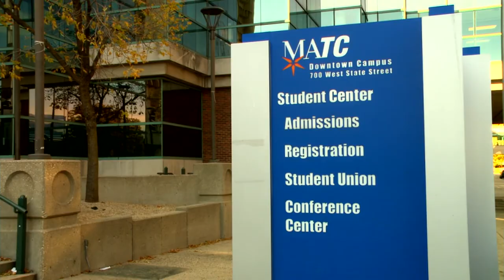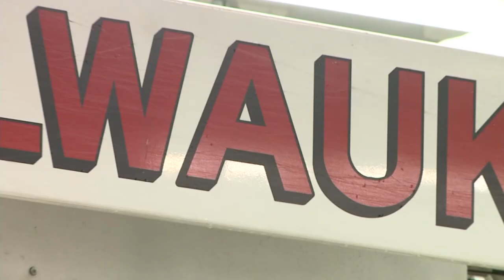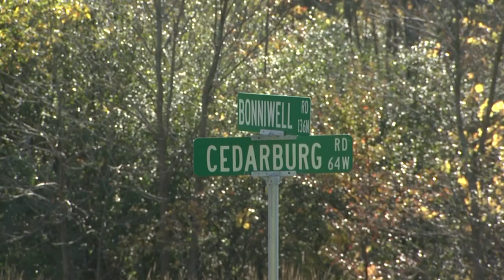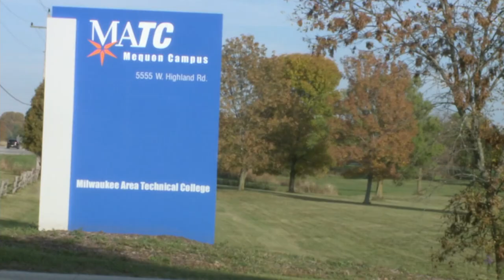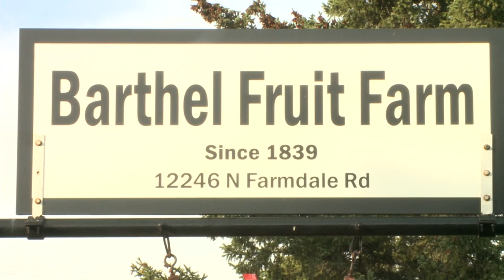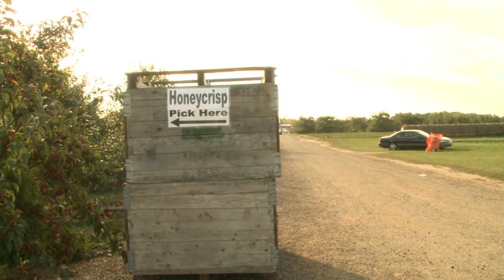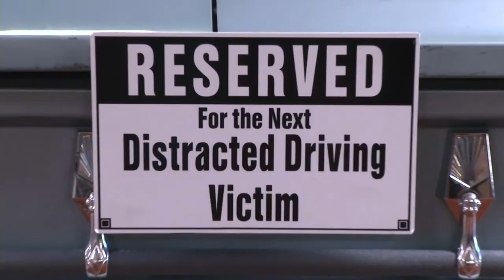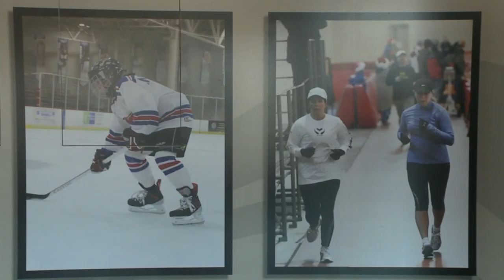Stormwatch | Program | 10/21/2013